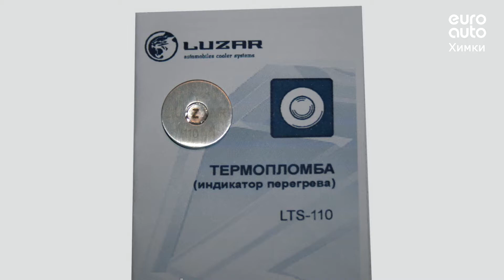Двигатель VW для Tiguan 2016 после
Описание двигателя Двигатель VW для Tiguan 2016
2.0Л. 16V ТУРБО 9514КМ. 2018Г. CZPA "КОНТРАКТНЫЙ" (СОПРОВОДИТЕЛЬНЫЙ ПАКЕТ ДОКУМЕНТОВ: СМР, ГТД, ДКП) 06K100036J